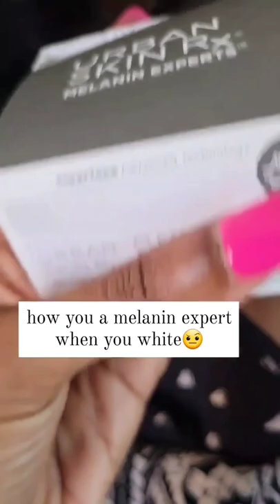Don't fall for urban skin RX false advertising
I know everything I own isn't black owned (I do try my best) but I especially don't like how they are trying to be slick and pull the wool over Black peoples eyes with their products when they are not black owned !And it didn't work for my skin of course